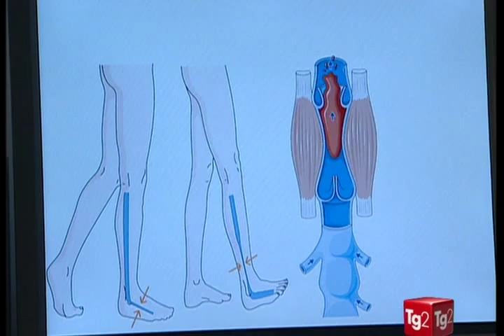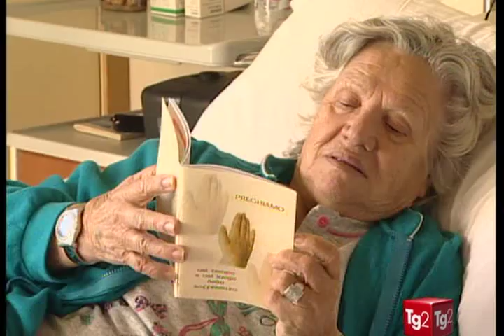Trombosi venosa profonda